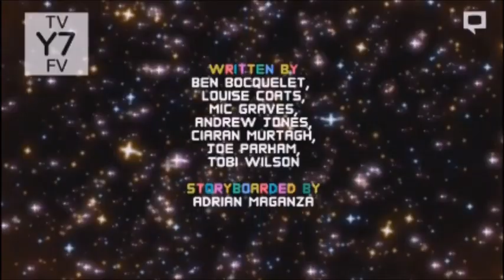YTP - Gumwin And Darball Are Missing Pt.1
sources:
The Amazing World Of Gumball:
The Return (main source)
Michael Rosen:
Hot Food
I've got a bad case of diarrhea (English learning video)
The New Scooby-Doo Movies